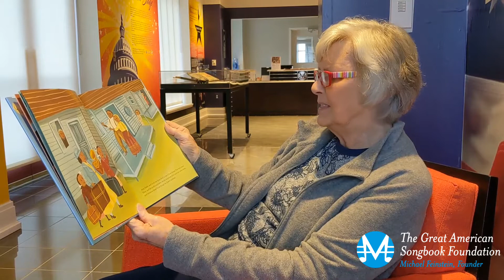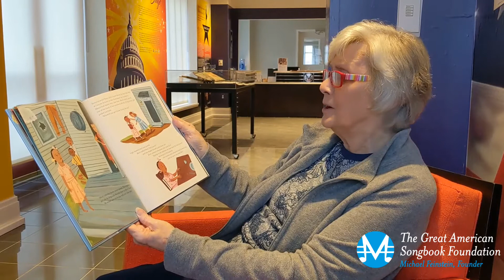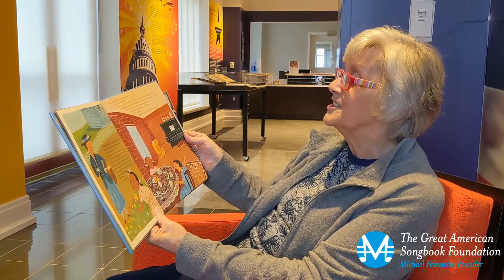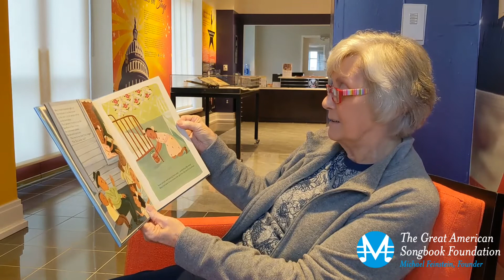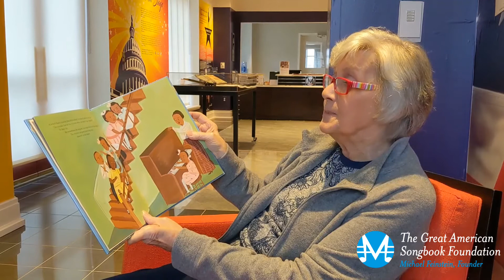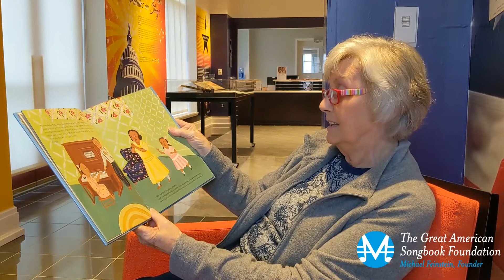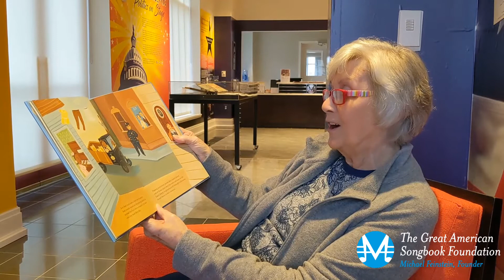The Little Piano Girl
Join the Songbook Foundation for International Read to Me Day and experience some of the musical children's books we house in the Songbook Library LIVE!

Want to learn more? to explore our full library online.

Book #1:
The Little Piano Girl: The Story of Mary Lou Williams – Jazz Legend
Written by Ann Ingalls & Maryann MacDonald
Illustrated by Giselle Potter
Reader: Susan Frick (Songbook Foundation volunteer)

What if you loved music more than anything? Suppose you had just learned to play the piano. Imagine that your family has to move to a new city and you have to leave your piano behind. People don’t like you in the new city because of  what you look like. How will you make yourself feel better? Mary Lou Williams, like Mozart, began playing the piano when she was four; at eight she became a professional musician. She wrote and arranged music for Duke Ellington, Charlie Parker and Dizzy Gillespie, and was one of the most powerful women in jazz. This is the story of Mary Lou's childhood in Pittsburgh, where she played the piano for anyone who would listen.